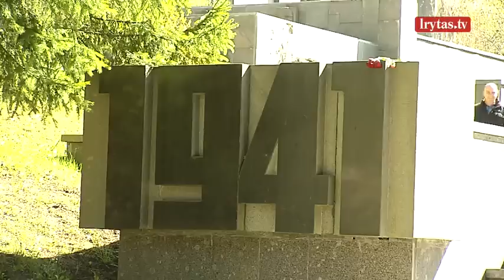Gegužės 9-ąją Lietuvoje netrūko provokacijų: „koloradke“ pasidabinę žmonės pateikė pasiaiškinimą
Dalis Lietuvos gyventojų gegužės 9-ąją mini kaip Sovietų Sąjungos Pergalės dieną prieš nacistinę Vokietiją. Ta proga eina pagerbti žuvusių į kapus ar Uostamiestyje prie sovietų armijai skirto memorialo. Daugiausia aistrų – Klaipėdoje, kur pergalę švenčianti minia piktinosi Ukrainos atributika pasipuošusiais miestiečiais. Kaune Aukštųjų Šančių karių kapuose lankytojus pasitiko draudžiamais ženklais – Z, V raidėmis – išteplioti medžiai. Sostinėje atėję į Antakalnio kapus žmonės sako, kad jie įpratę pergalės dieną minėti gegužės 9, o ne 8 dieną.